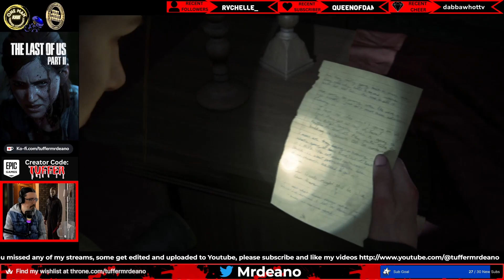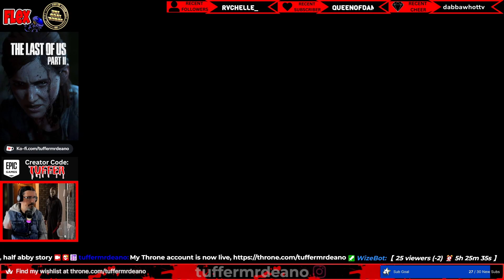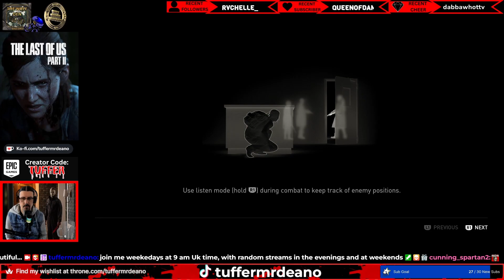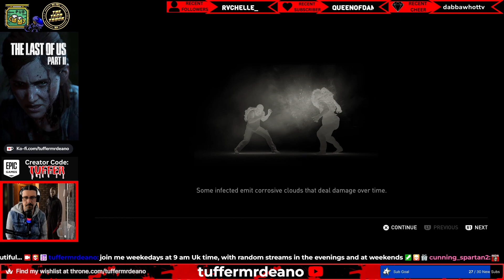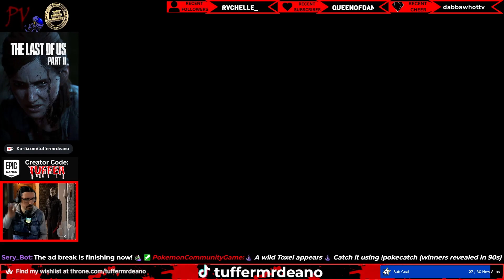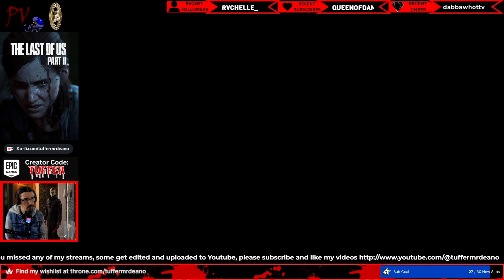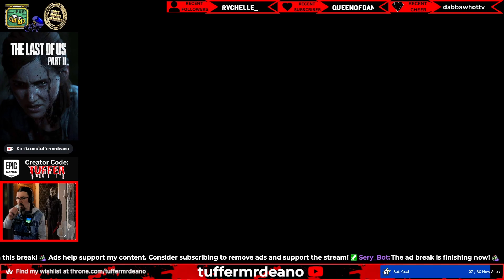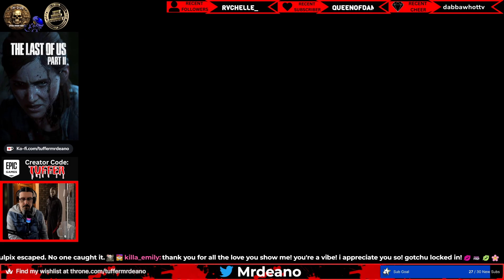The Last of Us Part II (2020) Part 12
Broadcast Live on Twitch 28th March 2024
partially muted due to copyright